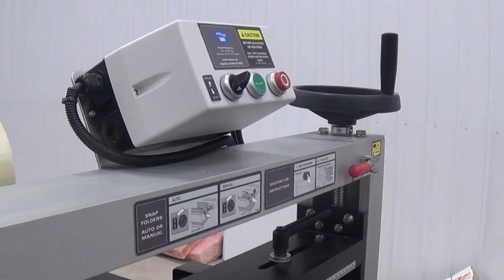R79805 Wexxar Bel 252 Snap Folder Top Tape Case Sealer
This is a functional video of R79805 Wexxar Bel 252 Snap Folder Top Tape Case Sealer. for more available equipment.